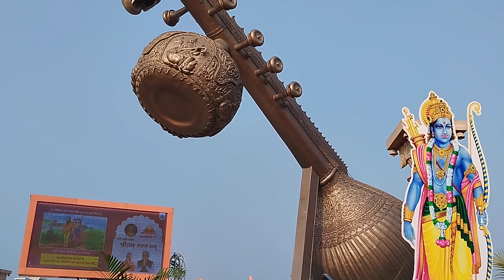श्री राम 💯 जन्मभूमि सरयू नदी स्नान अयोध्या वीडियो त्रिलोकी || Triloki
श्री गणेशाय नमो नमःरिद्धि सिद्धि कृपा करो भंडार भरो
श्री गैंडा गीर बाबा की जय श्री कारस बाबा की जय #

त्रिलोकी नाथ
टुडे बॉडी
1#TrilokiNathSharmamenproprietor
2#CameramanBholaSharma
3# SangeetkahanilekhakKhushiParashar
4#Rajasthani dhamaka YouTube channel
5#TrilokiNathSharmaYouTubechannelvideo
6#Dhaulpursesatsangvideovakiltan
7#AnandATIUttamAnandmandironkedarshan
8#MaintrilokiNathSharmalightfittingnalfitting
9#VahaisikifittingACgaschargingvideobanana
10#Mujhkolagbhag 10 DESAMBAR 2023
11#YOUTUBECHANNELKISTARTINGKI
# MILAHAIMeramujhkoPUREBHARATKA
ShaniMaharajTakjaati hai train shanichara dham
videodekhenvahekbarShaniMaharaj per jarurjaeng
रामगोपालसोनीजीने₹1100 इनामदियासंतोको?